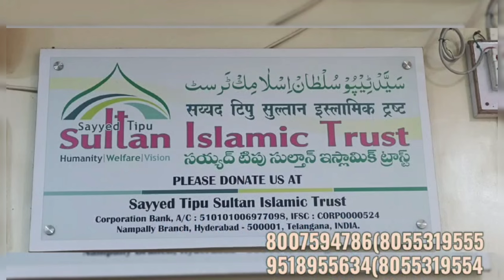Hasrat puri karne Aaya shaitan Ghost